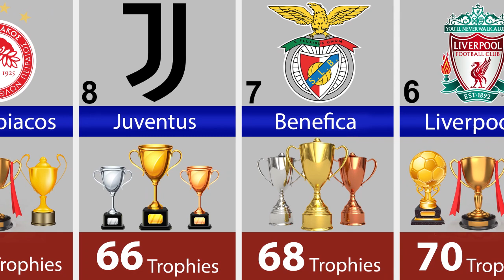Top 25 Club With Most Trophy in All Time Football History | Comparison